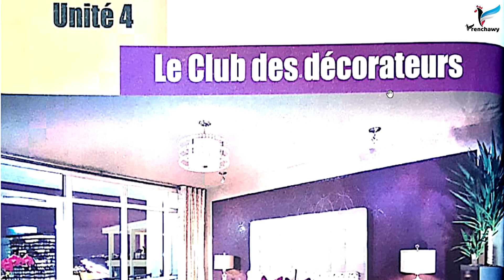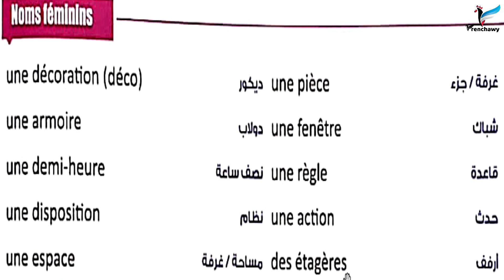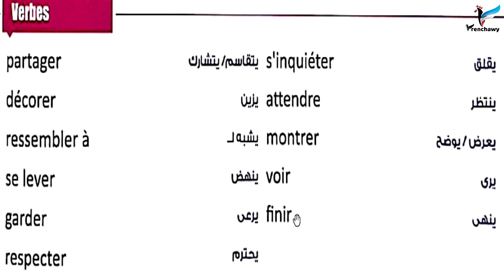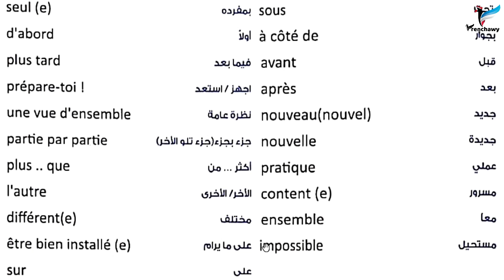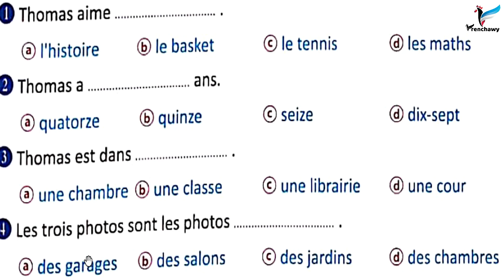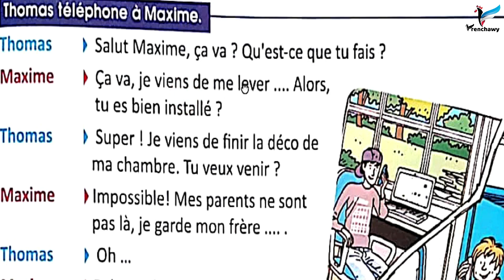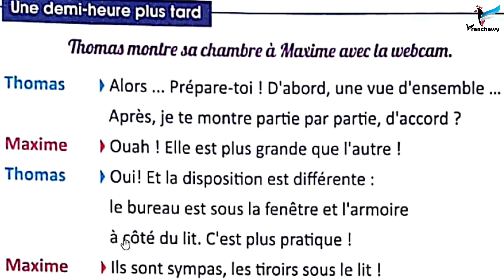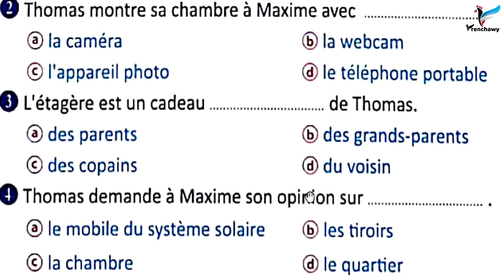شرح وقراءة محادثة الوحدة الرابعة وكلماتها Le club des décorateurs - تانية ثانوي ترم 2 - فرنشاوي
قراءة وشرح كلمات محادثة الوحدة الرابعة منتدى المهتمون بالديكور le club des décorateurs من كتاب برافو ضمن شرح منهج اللغة الفرنسية للصف الثاني الثانوي الفصل الدراسي الثاني بما يتوافق مع النظام الجديد مع وليد مصطفى على قناة وتطبيق فرنشاوي.
حمل تطبيق فرنشاوي اختر المسار وتابع الشرح وحل تدريبات ومراجعات وحل امتحانات متابعة الدروس + تحميل الملفات + اختبار على كل فيديو، حمّل تطبيق فرنشاوي مجانًا للأندرويد
ملخص الوحدة الرابعة من منهج تانية ثانوي بعنوان (منتدى المهتمون بالديكور le club des décorateurs)
كلمات الوحدة المتعلقة بوصف المنزل والغرفة إلخ . مع عرض نقاط لغوية هامة مثل : أجزاء المنزل les pièces de la maison ، الأثاث les meubles ، الديكور la décoration ، الأعمال والمهام المنزلية les tâches ménagères ، الأفعال nettoyer, balayer, se coucher ، زمن الماضي الحديث ، إعطاء نصيحة بالفرنسية donner un conseil  ، صيغة المقارنة بالفرنسية . وملخص شامل لكل كلمات الوحدة الرابعة والنقاط اللغوية والمواقف والإيميلات والموضوعات.